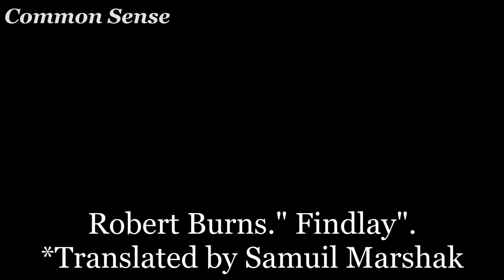Evgeniy Ponasenkov reads "Findlay" by Robert Burns [ENG SUB]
Recording from a concert of poems and monologues 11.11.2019.

Evgeniy Ponasenkov is a famous Russian historian, director, political commentator, journalist, singer and actor. The author of numerous scientific works, including major work – the monograph “The First Scientific History of the War of 1812” (2017) and the owner of the largest private collection of books and art objects of the Napoleonic era in Russia. A frequent guest at public receptions at the embassies of the USA, France, Germany and other countries.